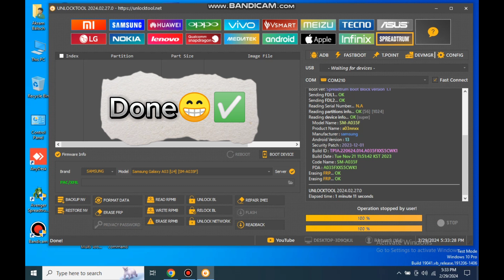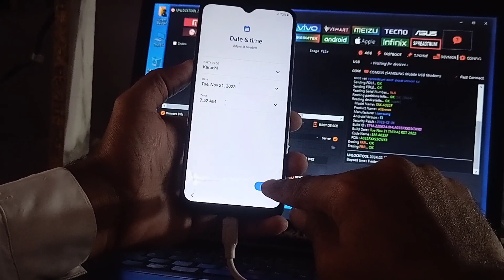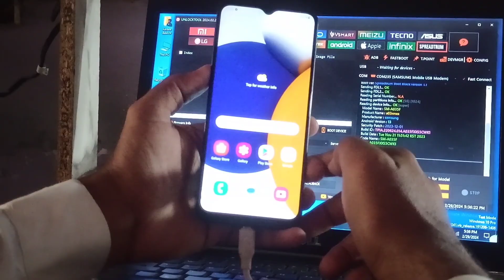Samsung A035f Android 13 Bit U5 Frp Reset with Unlocktool Security patch 1-12-2023